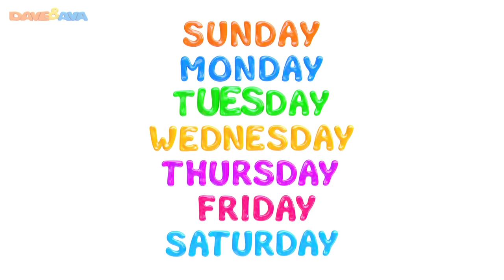🐰 Sleeping Bunnies and More Baby Songs | Happy Easter | Nursery Rhymes by Dave and Ava 🐰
and Android Check out Sleeping Bunnies and more nursery rhymes by Dave and Ava!

Let's plan a fun-filled Easter with your little ones! Pop to the Nursery Rhymes Valley with the kids, check out some of our Easter episodes and don't miss Little Bunny Foo Foo's adventure on the farm.

00:00 Sleeping Bunnies
03:21 Little Bunny Foo Foo
07:07 John the Rabbit
09:55 In a Cabin in the Woods
12:40 Jack Sprat
14:50 Days of the Week
17:20 The Muffin Man
19:47 Ring Around The Rosie
23:35 Once I Caught a Fish Alive
25:28 This is the Way We Go to Sleep

Check out more nursery rhymes for babies by Dave and Ava:

😁 Down By The Bay, Little Kittens & More Baby Songs | Kids Songs & Nursery Rhymes by Dave and Ava 😁
🙂  Ten in the Bed and More Baby Songs | Kids Songs & Nursery Rhymes by Dave and Ava 🙂